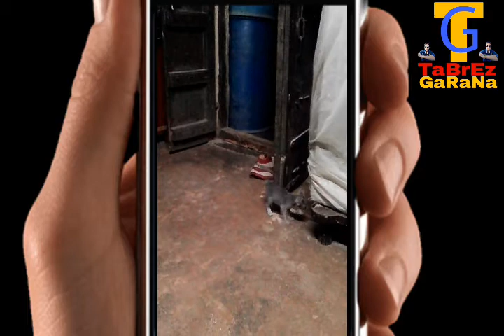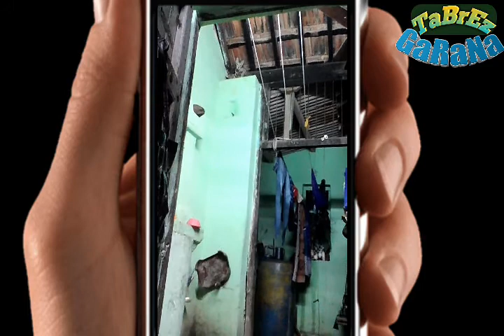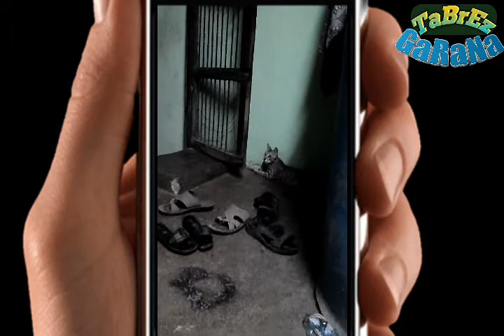😸😺👉Funny Cat👈😺😸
Visit Hear,

💥🌞गर्मी के मौसम में🌞💥🐕कुत्तों से सावधान रहें.🐕 ओर अपने बच्चों को संभाले, 👉ये वीडियो ज़रुर देख

Picsart👈2 मिनट में फोटो एडिट करना सीखें. Just 2 steps and change bag round. Photo editing,picsart

मोबाइल से विडियो एडिटिंग केसे करे You following. તમે પણ કરી શકો છો. TaBrEz garana, TaBrEzgarana..